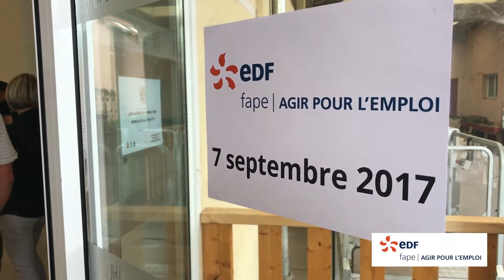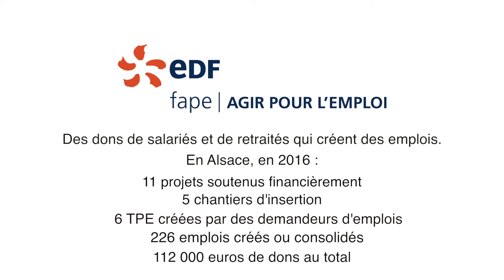FAPE EDF 2016 : des dons de salariés pour l’emploi solidaire en Alsace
Tour d’horizon de projets d’associations d’insertion d’Alsace soutenues par le FAPE EDF à hauteur de 112000 euros grâce aux dons des salariés et retraités du groupe EDF.

Jeudi 7 septembre 2017, Parc Gruber, Strasbourg, rendez-vous avec des acteurs de l’insertion professionnelle. Libre Objet, Meinau Services, Adesion, Epicea, Tremplins.

Ces cinq associations alsaciennes d’insertion par l’activité économique étaient à l’honneur, invitées par  Martin Leÿs, président du FAPE EDF (Fonds Agir Pour l’Emploi EDF) et Marc Kugler, directeur général du groupe ÉS. Pourquoi ? Elles sont les lauréates alsaciennes du FAPE EDF 2016. Ces cinq associations ont en effet sollicité et obtenu un soutien financier auprès du FAPE EDF pour accompagner leur développement. L’événement se déroulait dans les nouveaux locaux de l’une d’elle, l’Association Libre Objet et, petit clin d’œil, chaque responsable de structures avait emporté un objet symbolique pour présenter les activités des salariés en réinsertion.

En 2016, grâce aux dons des salariés et retraités du Groupe EDF et à l’abondement des entreprises; le FAPE EDF a aidé 11 projets solidaires à se concrétiser en Alsace : 5 chantiers d’insertion et 6 projets de chômeurs créateurs d’entreprise. Au total, 112 000 euros de dons qui ont favorisé la création et la consolidation de 226 emplois en Alsace.

Dans leur diversité, toutes ces initiatives poursuivent un même objectif : amener ceux ou celles qui rencontrent des difficultés sociales ou professionnelles à les surmonter, leur donner une chance de se réinsérer par l’emploi.

Un reportage signé Mediamo (Eric Genetet) pour EDF en Alsace.